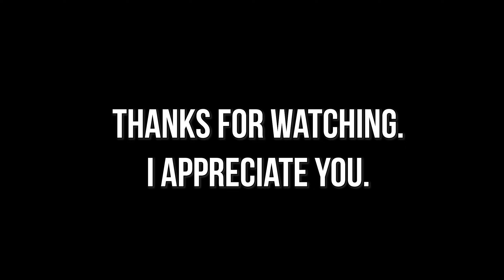SCUM - I Was Transferred To Another Island (Feudal's Server)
TEC1 decided to transfer me to another island be watched by Mr. Feudal. It wasn't my best day but I'm learning to live here.

Thanks to Feudal being a rad dude and thanks to JW for showing off the slow mo in the photo mode.

Timestamps:
Intro: 00:00
Getting Transfered: 00:38
Just landing: 01:16
A Run In With The Police: 05:08
Hitting a Cargo Drop: 09:59
Hitting The Killbox: 12:21